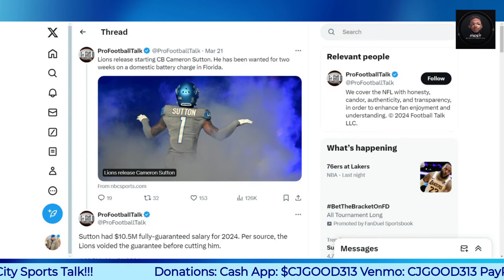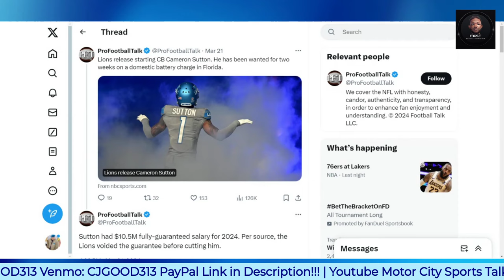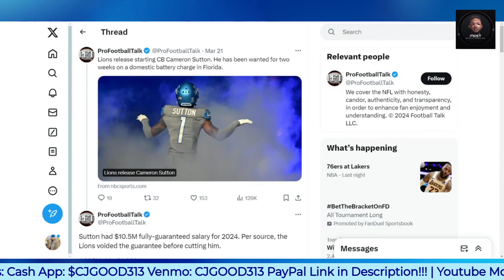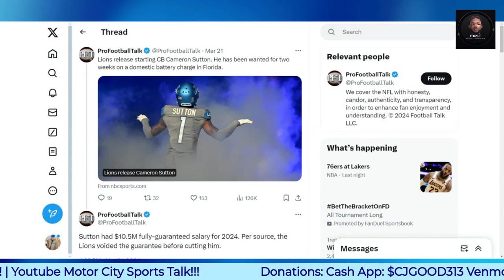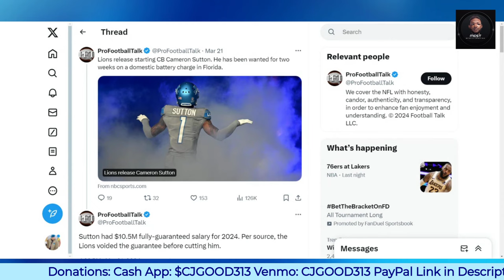Detroit Lions Cut CB Cam Sutton!!!